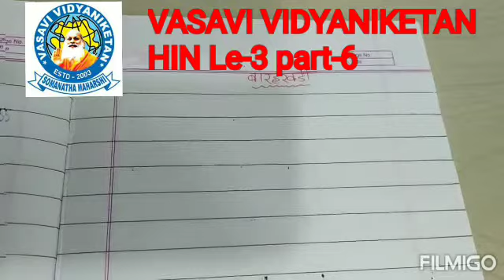Cl 1 Le 3 Hin P 6